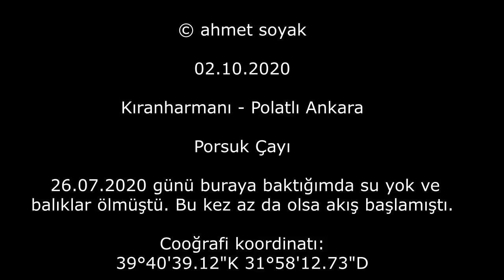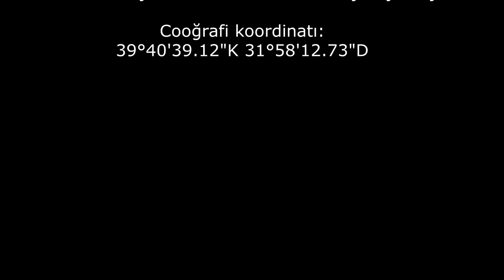Porsuk çayı yavaştan canlanmış (02.10.2020)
Temmuz ayında burada suların kesilmesinden dolayı balık ölümlerini paylaşmıştım. Bu kez aynı yerde az da olsa su akışı gördüm. Suyun kalitesi görüldüğü gibi felaket. Bu su tarımda sulama suyu olarak kullanılıyor... Yağışlar henüz yok. Tarlalarda ürünler kaldırıldı. Sulama azaldığı için  akış olduğu kanaatindeyim.
Kıranharmanı - Polatlı Ankara yakını Porsuk Çayı
 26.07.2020 günü buraya baktığımda su yok ve balıklar ölmüştü. Bu kez az da olsa akış başlamıştı.

Coğrafi koordinatı:
39°40'39.12"K 31°58'12.73"D